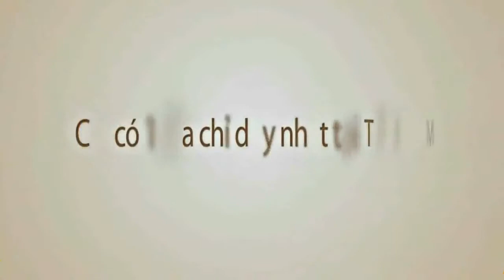Dịch vụ du học cùng Tân Đại Dương tìm hiểu du học hè tại các nước Mỹ,Úc, singapore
du hoc my, xin visa du lich my, du lich my , dieu kien du lich my ,visa du hoc myhoc bongdu hoc my, du hoc my,tu van du hoc my, du hoc my 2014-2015, hoc bong du hoc my 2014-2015, thong tin du hoc my, du hoc my can gi, visa du hoc my, thu tuc du hoc my, chi phi du hoc my, hoi thao du hoc my